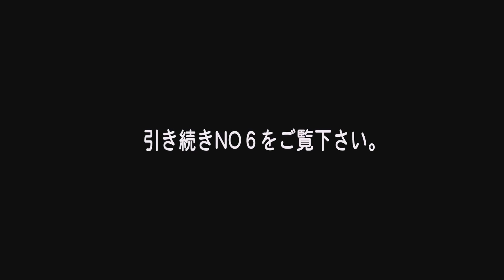トライアル バイク 「 NO５,実戦テク二ック 」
いよいよ最後の演技になりました、ここではクラス上位の選手の演技を中心にご覧下さい。